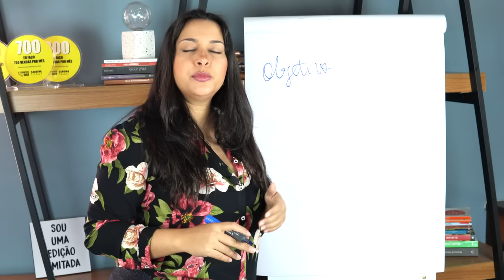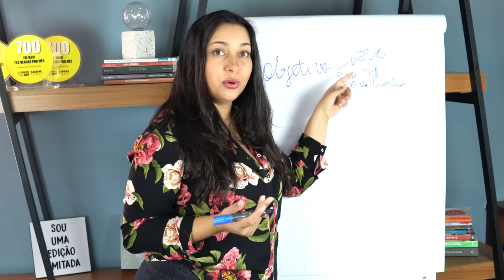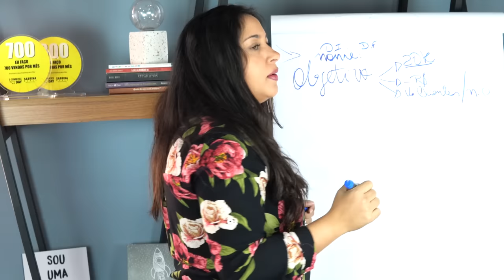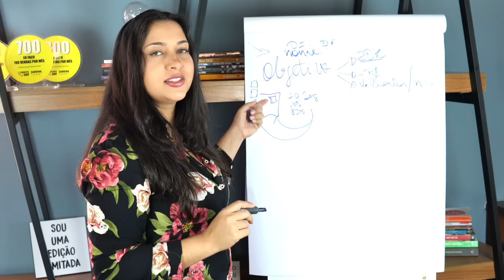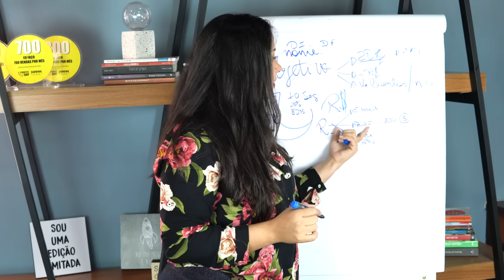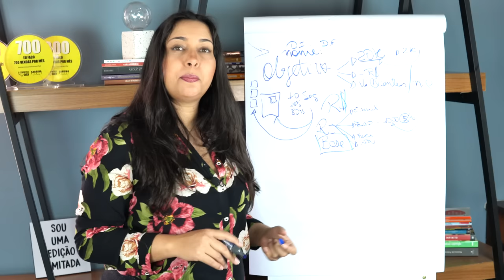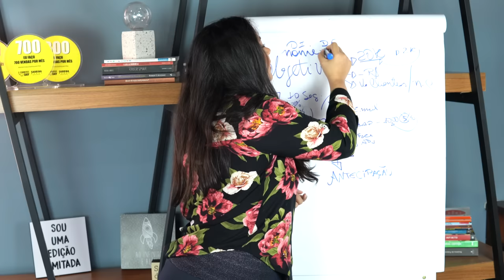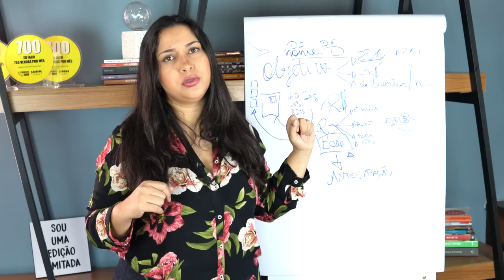COMO VENDER MAIS NA INTERNET EM 2024 | SABRINA NUNES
O que você vai levar no combo da Black da Boss:

1️⃣ MEA – Meu E-commerce no Ar: Estruture e transforme sua loja online em uma máquina de vendas.
2️⃣ WhatsShop: Venda no WhatsApp como uma especialista.
3️⃣ StoryShop: Estratégias de Stories que convertem seguidores em clientes.
4️⃣ LiveShop: Domine as vendas AO VIVO e aumente sua conversão.
5️⃣ Conteúdo Inteligente para Lojas: Crie conteúdos que engajam e vendem.

… - No vídeo de hoje vou compartilhar com vocês como é o meu processo criativo de uma campanha. Vou ensinar exatamente o que faço para vender mais.

Quero te mostrar como eu virei a chave e comecei a enxergar o que outras pessoas não estão enxergando, para fazer campanhas que não fossem sazonais e alavancar as vendas no meu negócio aumentado o faturando.

Você vai entender que não precisa depender apenas de dia das mães, natal, dia dos namorados e Black Friday, ou seja apenas quatro datas para alavancar suas vendas. Você pode fazer mensalmente uma grande campanha e assim faturar muito!